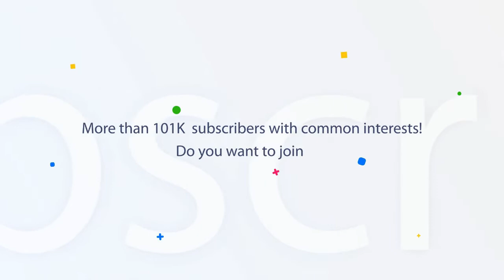3 July 2019 | Today's Hukamnama | Harmandir Sahib | Golden Temple, Amritsar | Nc7News